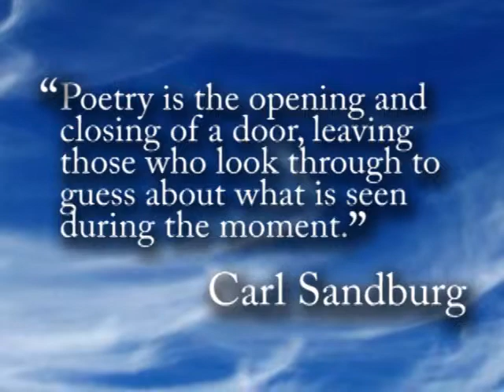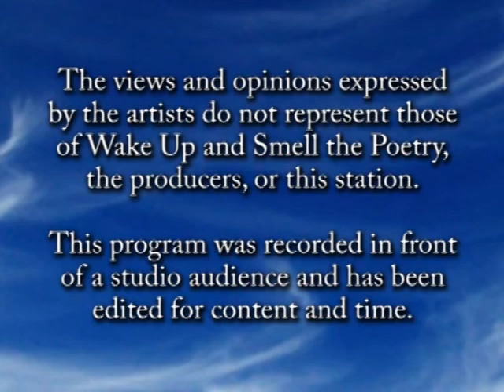Lawrence Kessenich, March 2014